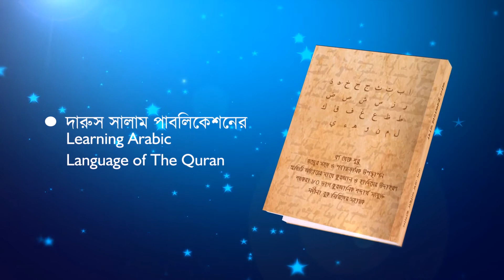আল কুর'আনের ভাষা বই প্রোমো ফাইনাল ভার্শন